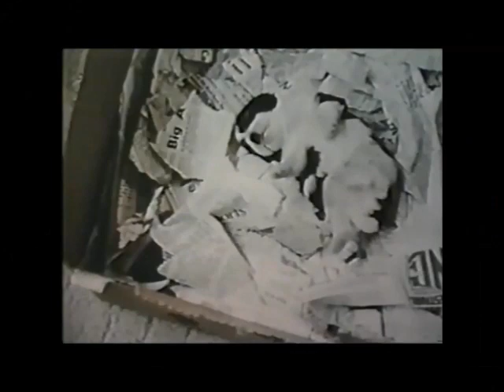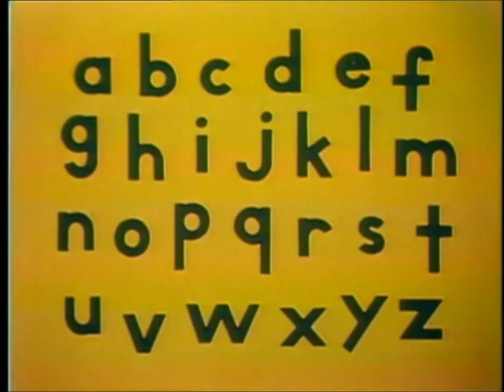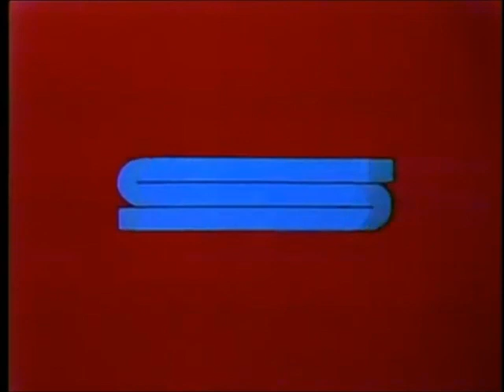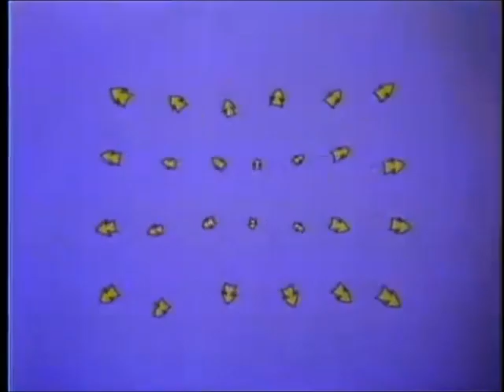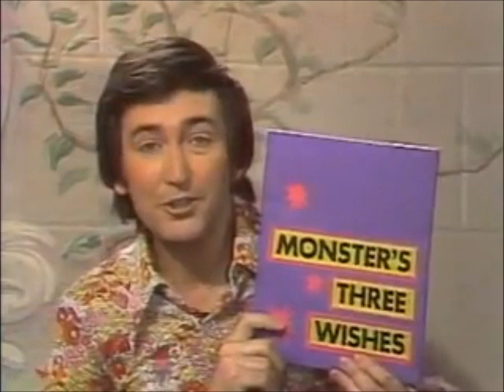Sesame Street: Best of Season 5 (1973-1974)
0:00 "Fat Cat" (three Anything Muppets and Bip Bippadotta)
1:54 Harlem Globetrotters: Pass Bridge #1
2:17 "Doin' the Pigeon"
5:40 E&B: Ernie traces Bert's face
7:55 Five Onstage Dancers
9:24 Matryoshka dolls: 1-10
10:45 Nursing baby animals
12:05 Grover does chin-up exercises
14:40 Willie Wimple: water pollution
15:24 Some clowns, more clowns, no clowns
15:42 News Flash: Three Little Pigs
18:38 Grover watches bird eggs hatch
20:47 E&B: TV repair
24:08 News Flash: Christopher Columbus
26:49 School pageant: flower
32:15 "Sad" (Little Jerry and the Monotones)
34:50 Subtraction Five Dancers
35:45 Cookie Monster spells "FOOD"
37:19 Madrigal Alphabet (animation by Jeff Hale; music by Donald Byrd)
38:50 Jazz alphabet
40:10 Cookie Monster encounters a green cloth; he counts to 20
42:21 Cookie Monster shares a cookie
43:22 Sand Alphabet: U (animation by Eliot Noyes, Jr.)
43:36 The Count's bats on strike
45:05 Dialing for Prizes Movie
47:46 Shadow puppet: cow
48:17 The fox and the crow (animation by Etienne Delessert)
49:28 The Monster's Three Wishes
56:17 Rumba pencils: first and last
57:01 The Magnificent Splasho: top and bottom
57:58 Rabbit Run (animation by Etienne Delessert)